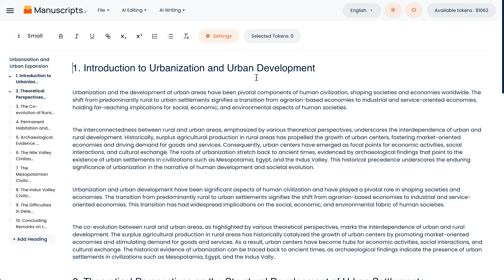Manuscripts.ai - How to use Opposing Arguments using Selection tools?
The opposing argument tool is a valuable resource for anyone engaged in debate or discussion. This tool allows individuals to anticipate and prepare for counterarguments by identifying potential opposing viewpoints and crafting strong rebuttals. By using this tool, speakers and writers can strengthen their arguments and better defend their positions.